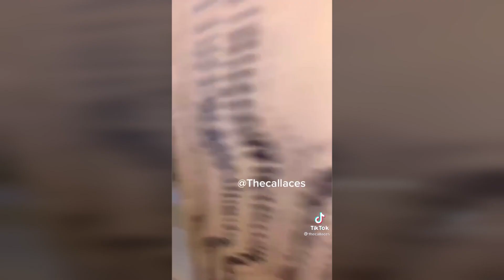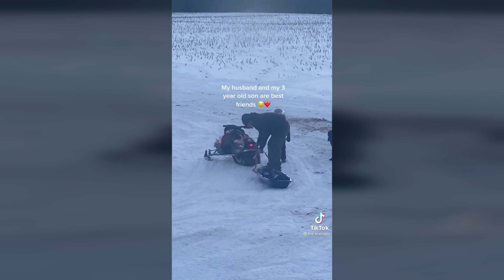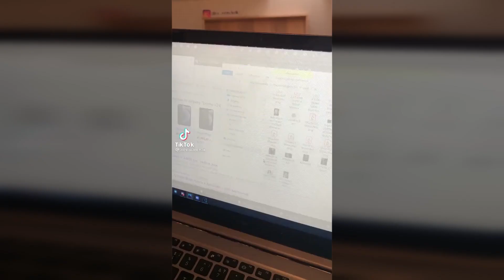Who Can Relate? | Best Tik Tok Compilation January 2021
- If You're Over 40 Watch This Video Of Resurge, Get Your Life Back

Corona Virus Funny Face Masks
Led Luminous Face Mask - 7 Different Colors
9 Piece Bandana Face Mask (Skull Series 2)
Funny Cotton Mouth Mask - 4 Pack Unisex
Funny Print Facemask - 7 PCS Unisex
Long Face Bandana’s - Men & Women
LED Light Up Face Mask - rechargeable

Mini Projector for iPhone

3D HD Cell Phone (iPhone and Android) Screen Magnifier with Bluetooth Speaker

We DO NOT claim ownership of any of these videos.